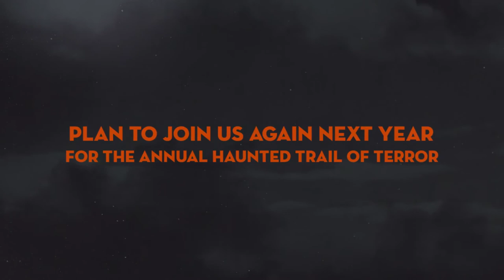Haunted Trail of Terror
The annual Bald Head Island Club Haunted Trail of Terror